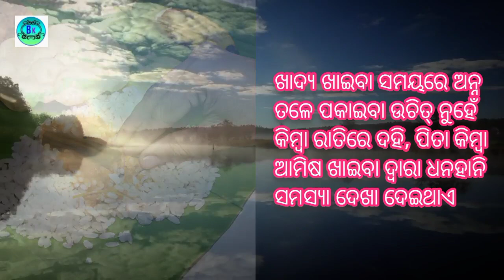Ajira anuchinta for paisa abhab | କେଉଁ କାରଣ ପାଇଁ ଧନର ଅଭାବ ହୋଇଥାଏ | keun Karana pain dhana abhab hue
This video is about Vastu tips astro tips for Ajira anuchintaକେଉଁ କାରଣ ପାଇଁ ଧନର ଅଭାବ ହୋଇଥାଏkeun Karana pain dhana abhab hue